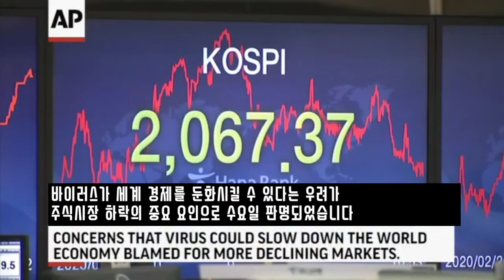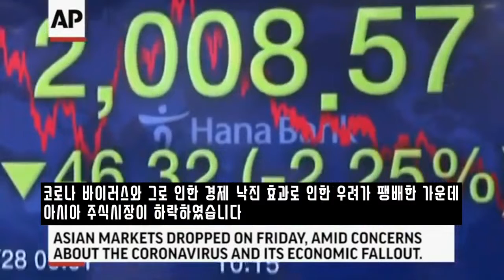AP 1분 뉴스 2020년 2월24 일-27 일 오전 한글 자막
Description

2020년 2월24일 오전
AP 1분 뉴스입니다
이틀 동안의 방문을 위해 인도에 도착한 트럼프 대통령은 열렬한 환영을 받았습니다
세계에서 가장 큰 경기장 중 하나인 곳에서 인도의 (나렌드라 모디) 총리와
대중집회를 열었습니다
조 바이든은 사우스 캐롤라이나 주 예비선거에 앞서 영향력 있는 하원의원인
짐 클레이번으로부터 지지를 끌어내기를 바라고 있습니다
민주당 선두주자인 버니 샌더스는 수퍼 튜즈데이를 바라보며 텍사스에서
유세를 벌이고 있습니다
한국은 160 명 이상의 코로나 바이러스 확진자를 보도하고 있습니다
이란과 이탈리아도 중국에서 시작된 이 코로나 바이러스 확진자의 수가
급격히 증가하고 있습니다
아이티 군인들이 비번인 경찰이라고 말하는 남성들과 일요일 총격을 벌였습니다
경찰들은 봉급을 더 올려달라고 데모를 하는 중이었습니다
rousing welcome 열렬한 환영/ 흥이 넘치는 환영 /열광적인 환영
endorsement 지지
frontrunner 선두주자
super Tuesday  미국의 대통령 선거에서 가장 큰 규모의 예비 선거가 한꺼번에 열리는 날
                          2020년 3월 3일
exchange gunfire 총격을 벌이다

2020년 2월25일 오전
인도가 30억 달러 어치의 최신예 군장비를 미국으로부터 사기로
합의했다고 트럼프는 말합니다
인도를 방문한 이틀 기간 중 트럼프 대통령은 그렇게 발표했습니다
백악관은 의회에 치명적인 코로나 바이러스와 싸우기 위한 긴급 기금을
요청하였습니다
전세계적으로 수천 명의 확진자가 발생하여
금융시장에 공포감을 심어주고 해외여행을 제한시키고 있습니다
버니 샌더스는 사망한 독재자인 피델 카스트로에 대한
긍적적인 말을 한 뒤 강한 대중의 질책을 받고 있습니다
도나 샬랄라 민주당 하원의원은 샌더스가 민주당은 공산주의에 반대하는
입장에 있다는 것에 대해 쿠바 유권자를 대상으로 연설을 하라고 제안했습니다
명예가 실추된 영화계의 거물 하비 와인스틴은
두 여성에 대한 강간과 성폭행 혐의로 유죄판결을 받았습니다
거의 30년 형을 받을 수 있습니다
항소할 것이라고 그의 변호인들은 말합니다
spook 두려워하게 하다/ --에 공포심을 심어주다
curb 줄이다/ 제한하다/ 억누르다
backlash 반감/ 거부반응/ 대중의 질책
disgraced 명예가 실추된
was convicted 유죄판결을 받았다

2020년 2월26일 오전
민주당 후보들은 사우스 캐롤라이나 찰스톤에서 진행된 화요일 밤 토론에서
버니 샌더스 상원의원을 겨냥하여 공세를 이어갔습니다
민주당 대선 선두주자인 샌더스는 그의 계획에 대한 비용을 어떻게 충당할 것인지와
쿠바에 대하여 전에 한 발언에 대해 비난을 받았습니다
마이크 폼페이오 국무장관은 아프가니스탄에서
미국과 탈리반 사이의 휴전이 잘 지켜지고 있다고 말합니다
양측은 18년 간의 전쟁을 종식시킬 수 있다는 희망을 품고
다음 주 평화협정에 서명할 가능성이 있습니다
한국에서 더 많은 코로나 바이러스 확진자가 보고되고 있습니다
그 중 한 명의 미국 병사도 포함되었는데 그는 군 기지 밖에서
검역 중에 있습니다
바이러스가 세계 경제를 둔화시킬 수 있다는 우려가
주식시장 하락의 중요 요인으로 수요일 판명되었습니다
화요일 다우지수는 연이틀 수백 포인트가 빠졌습니다
aim fire at –를 공격의 대상으로 삼다 /--를 겨냥해서 공격하다
Secretary of State  국무장관
hold 지속되다/ 잘 지켜지다
truce 휴전
peace deal 평화 협정
off base 군 기지 외부에서/ 군 기지 밖에서

2020년 2월27일 오전
트럼프 대통령이 미국은 코로나 바이러스의 어떠한 위협에도
대처할 준비가 되어있다고 말합니다
공중 보건 당국자들은 캘리포니아 북부 지역에서의 새 확진자는
해외여행과 전혀 관련되지 않은 감염자라고 말합니다
밀워키 당국자들은 한 직원이 미국 내 최대 양조장 중 하나인 공장에서
총격을 가해 다섯명의 직장 동료와  자신을 살해하였습니다
총격범은 51세의 밀워키 주민으로 몰슨 쿠어스 건물에서 일하는 직원으로
신분이 밝혀졌습니다
미국은 아리조나와 멕시코 국경 지역에 장벽을 건설하면서
폭약을 사용하고 있습니다
아메리카 원주민이 성스러운 땅이라고 생각하는 오건 파이프 국립 기념물에
폭발물들이 사용되었습니다
서부 해안 최대 정유시설에서 발생한 폭발과 대형화재의 원인을 당국에서
조사 중에 있습니다
소방관들은 화요일 밤 로스앤젤레스에서 불과 얼마 떨어지지 않은
남부지역 복합건물 냉각 타워에서 불길이 치솟았다고 말합니다
brewery 양조장
co-worker 직장 동료/ 동료 직원
national monument 국림 기념물
explosives 폭발물
oil refinery 정유시설
under investigation 조사 중에 있는 /수사 중에 있는
cooling tower 냉각탑/ 냉각 타워

2020년 2월28일 오전
코로나 바이러스와 그로 인한 경제 낙진 효과로 인한 우려가 팽배한 가운데
아시아 주식시장이 하락하였습니다
이것은 월스트리트가 9년 동안 하루 최대 폭락을 경험한 뒤 나온 것입니다
캘리포니아 북부 건강 당국자들은 코로나 바이러스에 감염된 여성의
동선을 추적하고 있습니다
이 여성은 해외 여행을 하지 않았고 감염된 사람과 접촉을 하지도 않았는데
감염된 첫 확진자로 여겨지고 있습니다
민주당 의원들은 토요일 대선 예비선거에 앞서 사우스 캐롤라이나에서
버니 샌더스는 조 바이든은 트럼프 대통령을 이기지 못할 것으로
믿고 있다고 말했습니다
바이든은 미국은 혁명을 찾고 있는 것이 아니라고 말하면서
샌더스의 슬로건을 비난했습니다
휴스톤에서 수도관 파열로 고속도로가 범람하고 차량들이 물에 잠긴 후
부상자는 보고되지 않았습니다
이 도시의 모든 민물 시스템에서 물을 끓여 마시라는 주의보가 발령되었습니다
fallout 낙진/ 낙숫물 효과 / 여파
contract virus 바이러스에 걸리다/ 바이러스에 감염되다
took a swipe at    ---을 비난하다/ 모욕하다 / 욕하다
revolution 혁명
submerge 물에 잠기게 하다
water main 수도관
boil water notice 물을 끓여 마시라는 주의보